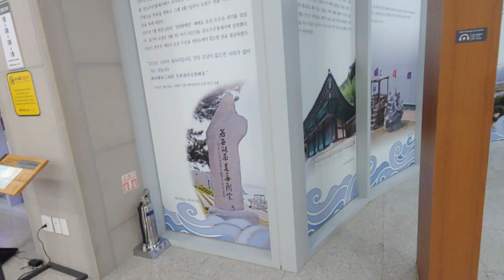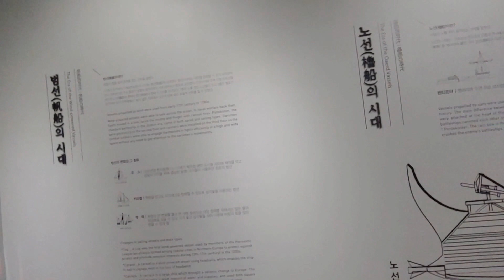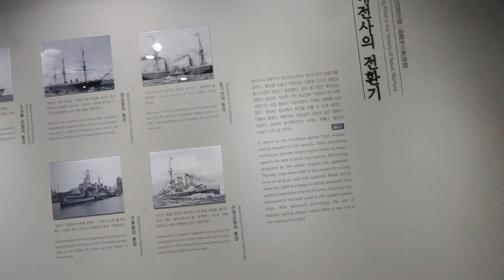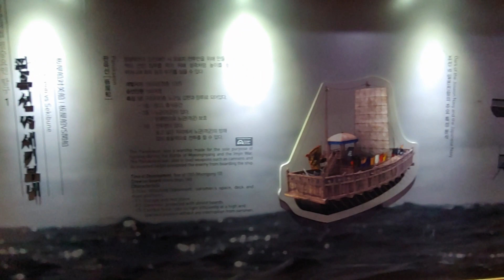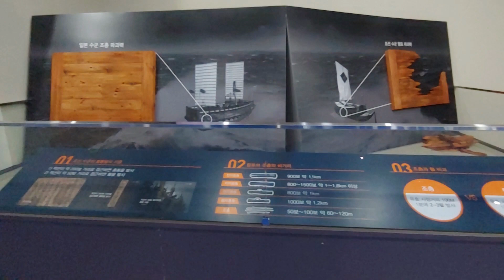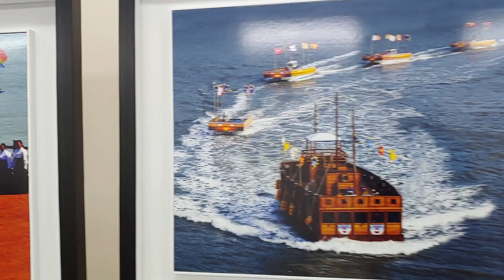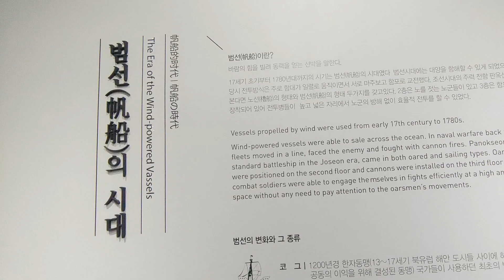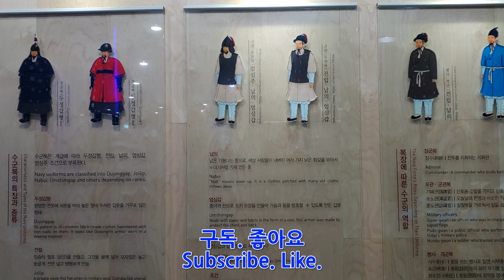한국 여행 : 해남군 명량대첩 해전사 기념관 (Richard Park/리차드박)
해남군 명량대첩 해전사 기념관 /
Haenam-gun Myeongnyang Battle Naval History Memorial Hall.
주소 : 전라남도 해남군 문내면 관광레저로 12
해남군 가볼만한 곳 해남군 명량대첩 해전사 기념관 리차드박 Richard Park